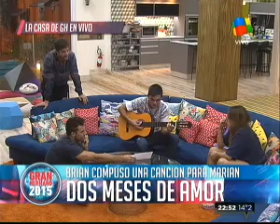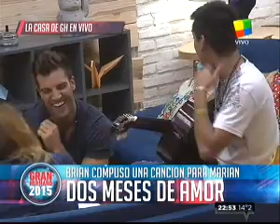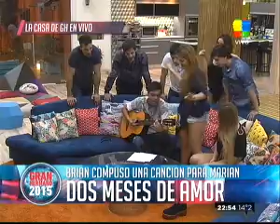La particular cumbia que Brian le compuso a Marian por sus dos meses de amor